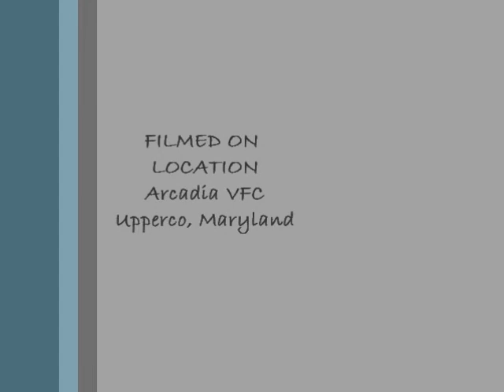Compact Race 2 - June 11, 2011